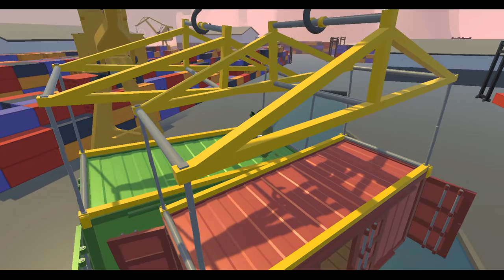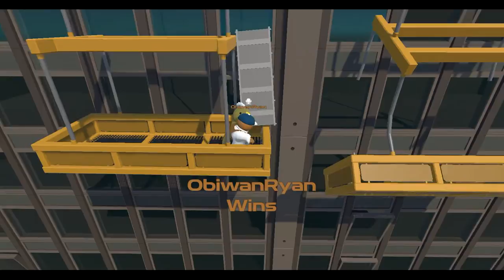One Kick Man! (Gang Beasts)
Since this was the day i got Gang Beasts, me any my friend Pikmin (Chocolate Mind) battled on there any mostly failed, but what made matters worse, was that the game did not register my mouse being able to punch and grab, so all i could do was kick, hence the name One Kick Man.